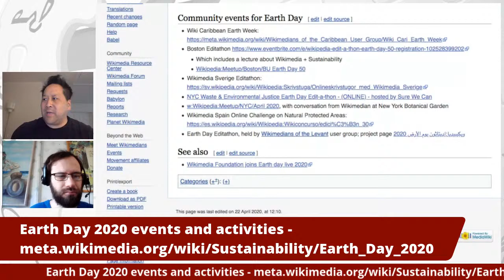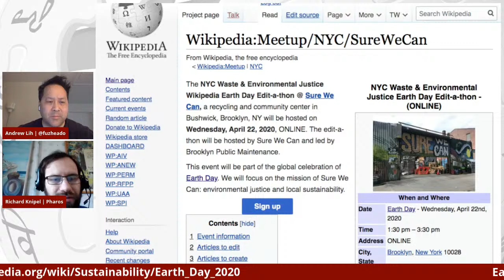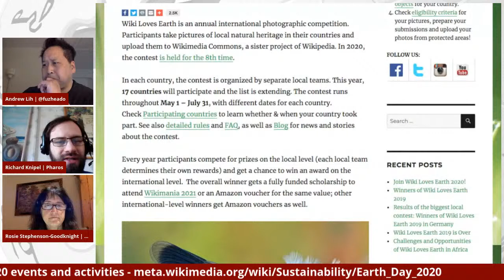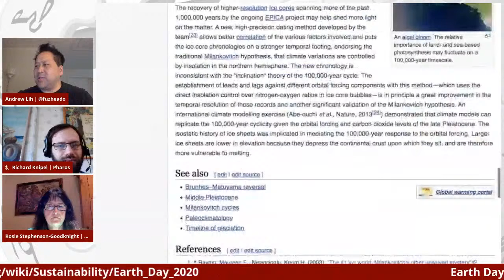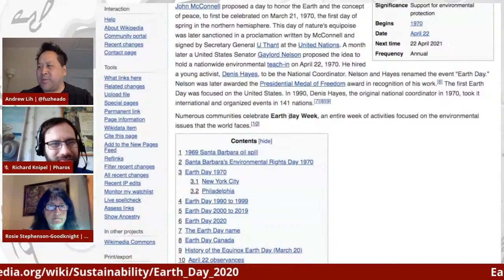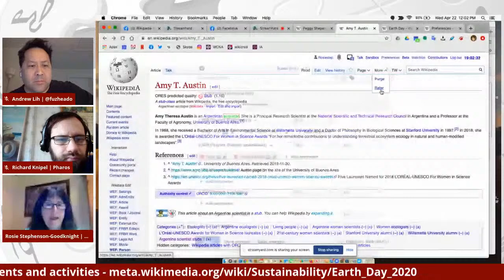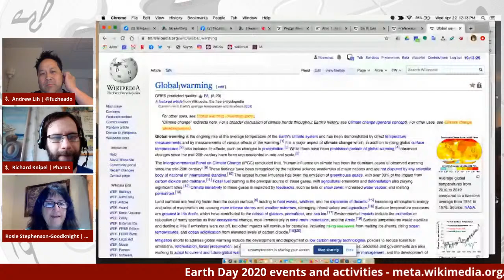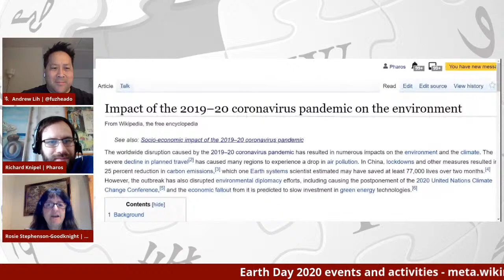Wikipedia Weekly - Earth Day 2020 - Edit With Us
Join us in browsing and editing topics related to Earth Day 2020. We take a look at the events in the Wikimedia community related to Earth Day and evaluate the quality of some key articles. Send us links and requests for edits or evaluation of Wikimedia content. Our working list of events and activities are

Segments:
1:12:12 Enabling ArticleQuality.js to show AI-generated quality ratings for articles and their edit history

Ask questions or send comments on Facebook, Twitter and YouTube, and we can display and respond to them live!